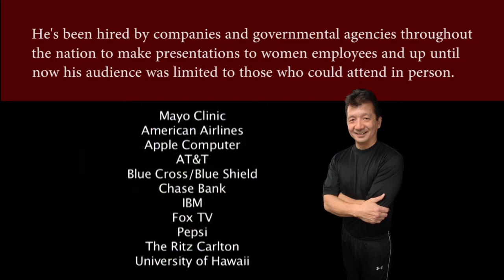Take Control Academy - Self Defense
Mike Hayashi has spoke to over 500,000 people.